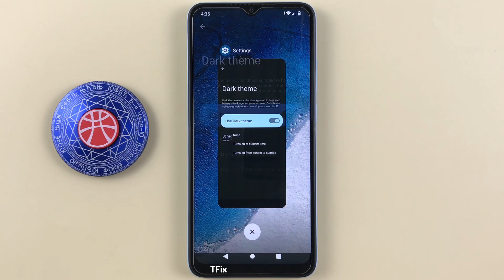Dark mode on Xiaomi Redmi A1 Android 12